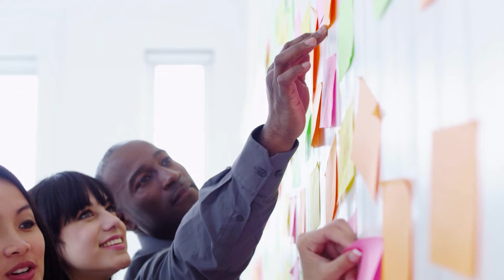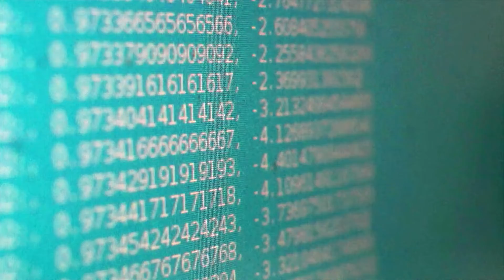Higher Education @ J-WEL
Professor Hazel Sive, Director of the Higher Education Collaborative @ J-WEL, provides an overview of the group's approach to working with its members.